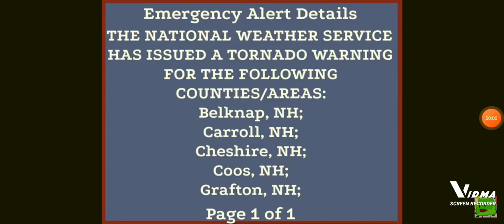October 4, 2021